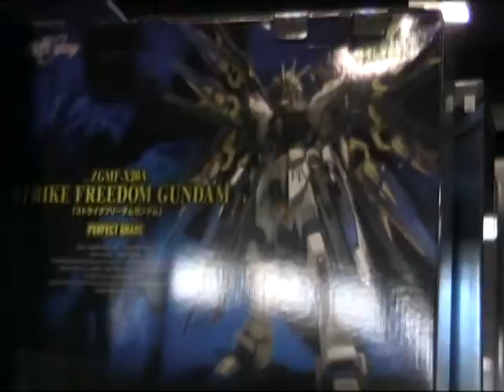Breaker's Supanova Breakdown 2011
On the 2nd and 3rd of April, my friends and I attended ye olde annual Supanova Pop Culture Expo, at which I recorded the above.  'Twas good fun.